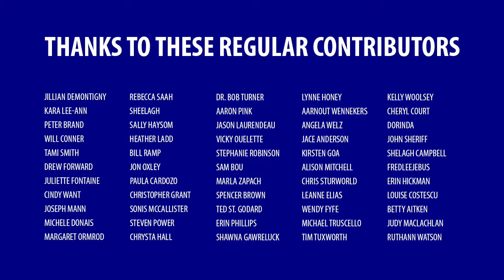The myth of rewarding billionaires for their “effort”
One of the most common responses I get from people when I talk about business owners stealing worker wages to accumulate wealth—particularly billionaires—is that the business’s success is reliant on the owner, that they built the company, and their efforts should be rewarded, even if it’s exorbitantly.